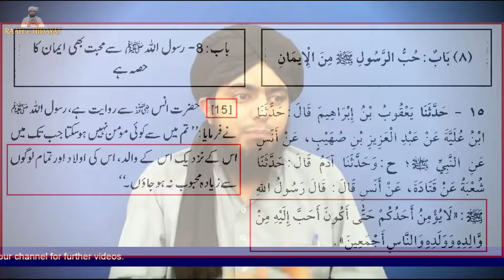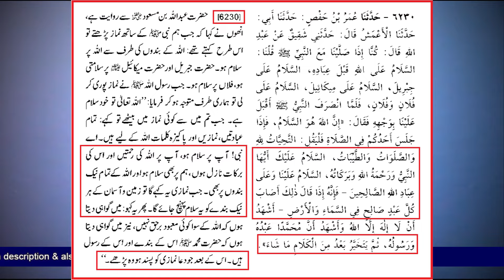😍 Parents Rights In Islam | Waldain Kay Haqooq | Maa Baap Ko Uff Kehna | Engineer Muhammad Ali Mirza